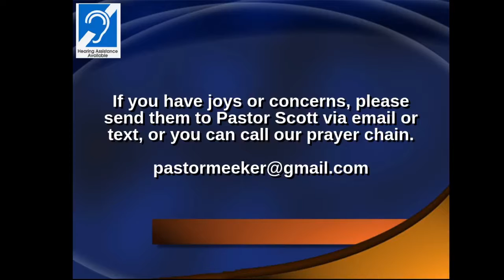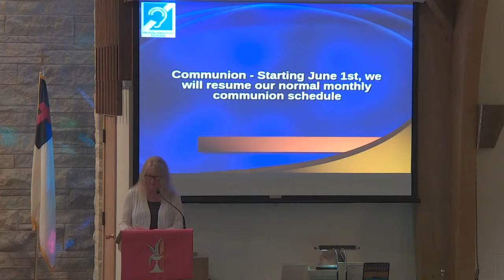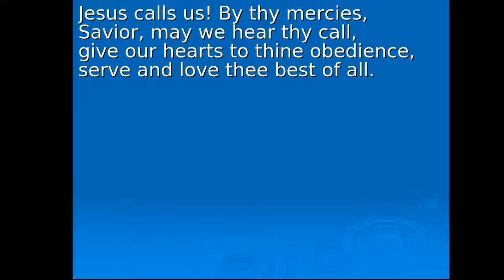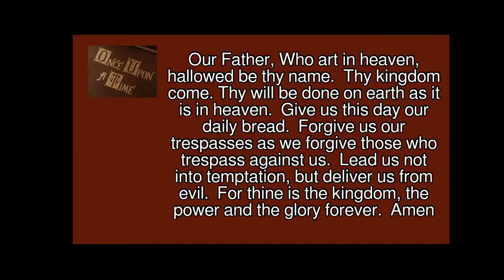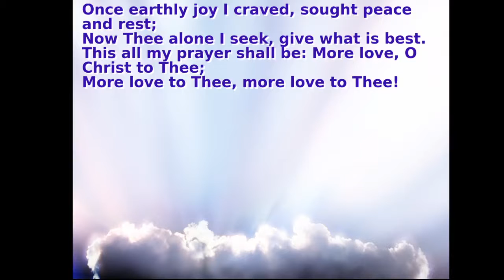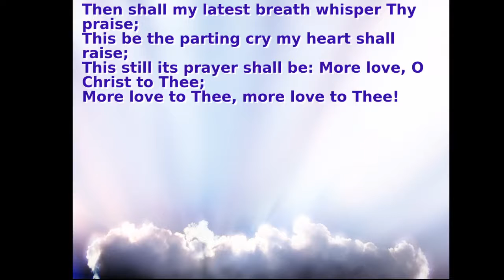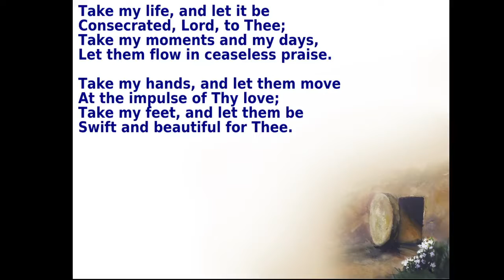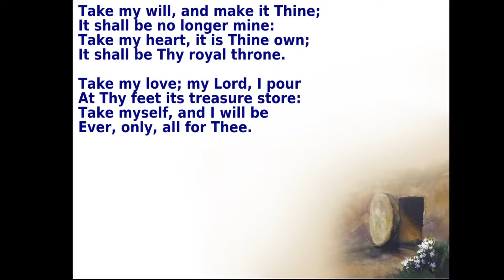Parable Series Week 7 Dont be a fool 5 23 21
Message: Parable Series - “Don’t be a fool”

Preface: Sometimes life just isn't fair.  We can work hard and do all the right things and sometimes it just seems we get nowhere.   The problem is we are focused on earthly rewards instead of heavenly rewards.